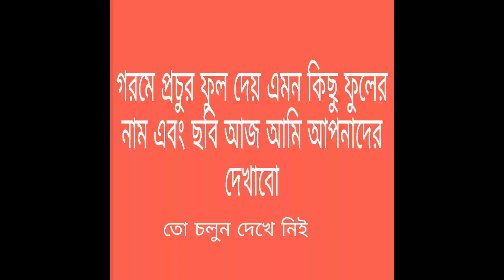গরমে প্রচুর ফুল পেতে এই ফুল গাছ গুলি লাগান|গরমে প্রচুর ফুল দেয় এমন কিছু ফুলের নাম ও ছবি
বাগান বিলাস ফুলের তথ্য

summer flowers

summer flowers#গরমের ফুলের নাম#গরমের ফুল#best summer flowers plants name#ফুল গরমের#flowers pitchers